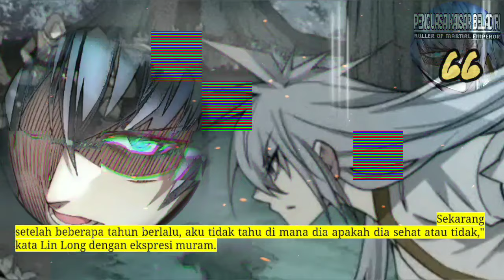Penguasa Kaisar Beladiri season 66